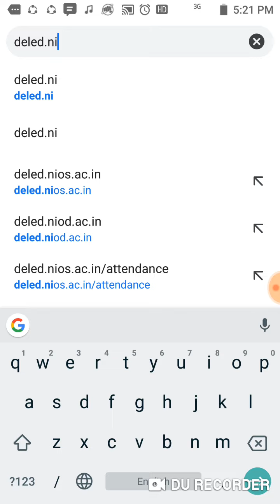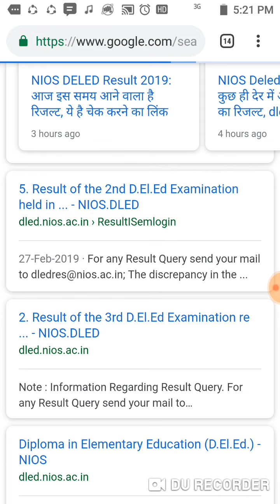खुशखबरी : आ गया NIOS D.El.Ed का Result